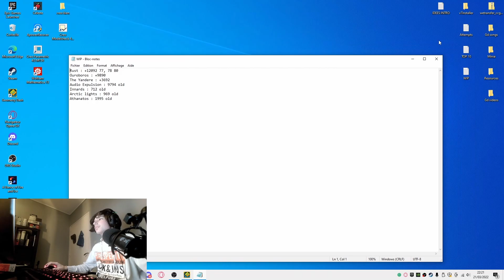(240hz) Arctic Lights 100% by EndLevel & ViRuZ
fuck me dude
I started this level because I wanted a real challenge
As some of you may know, wave is by far my worst gamemode, and I also suck at spam, so doing this level was really testing my limits
At the beginning it wasn't too bad, learning the wave was pretty satisfying honestly, and I did 48-100 pretty fast
But then I encountered 24-48 and... that wasn't that much of a problem actually
Even when I started playing from zero, I got to the 50's pretty rapidly
But then I started to see why I couldn't beat it, my stamina is poo pee poo
Everytime I was getting far, I would just die because I spammed too much before, I just couldn't click faster than that
I have never been this frustrated, 57 and 66 never got consistent, those were the worst for me. I died at 66 a total of 19 times and 5 times at 67
At this point this felt hopeless, I was just praying to fluke from 77
WHICH I DID IM STILL CRYING THIS IS THE BEST THING THAT EVER HAPPENED TO ME
I didn't want to play one more attempt on it, this level is just awfuly made
I wouldn't recommend it of course, but if you're good at wave and spam, then maybe this could potentially be fun

Attempts : 11786
Worst fail : 77%
Enjoyement : 0/10
Hardest part : 52-67
Placement on the list : 37#
My opinion on the list : Easier than Asterios, harder than Frozen Cave, but I think Asterios is underrated, so maybe it's fine where it is
Song : @NKmusicOfficial - Untitled Beat

Discord Tag : Bood#5802